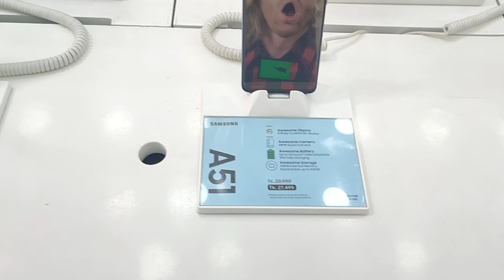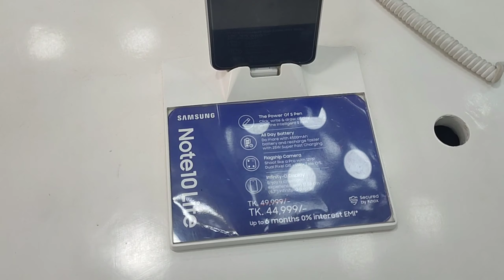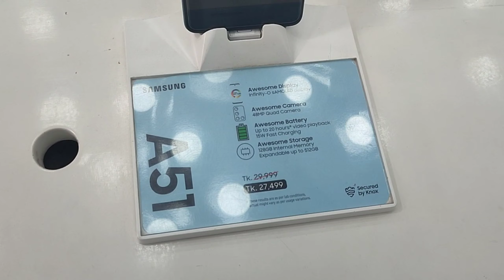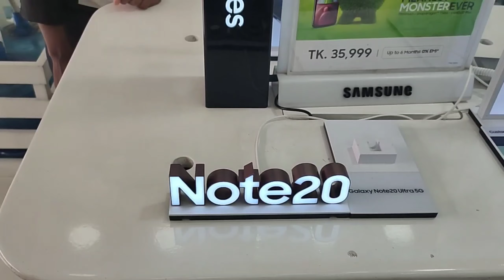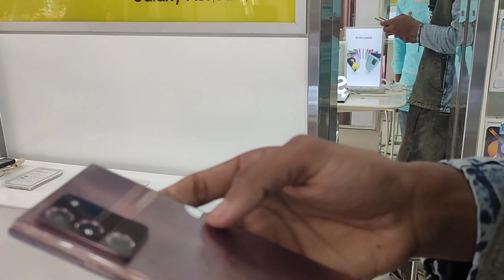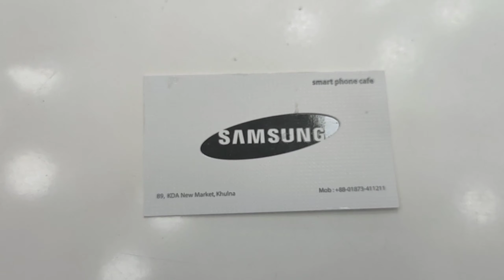Samsung official/Samsung official Khulna Samsung Note 20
Samsung
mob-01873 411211